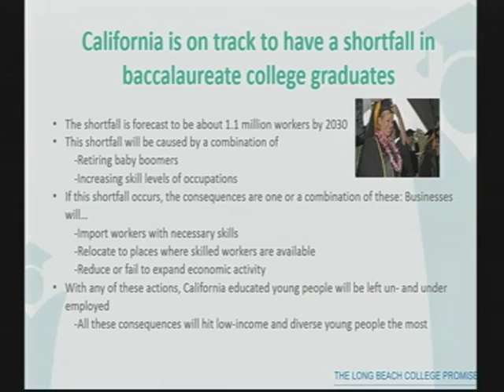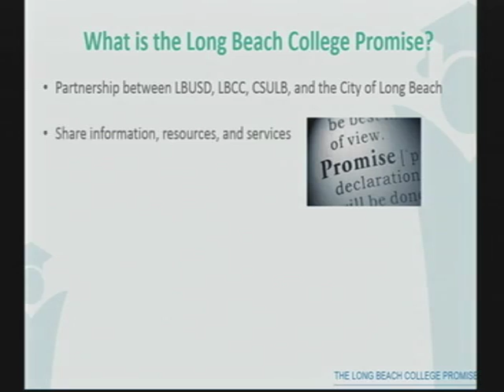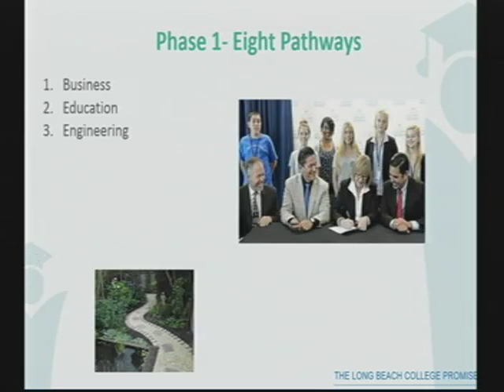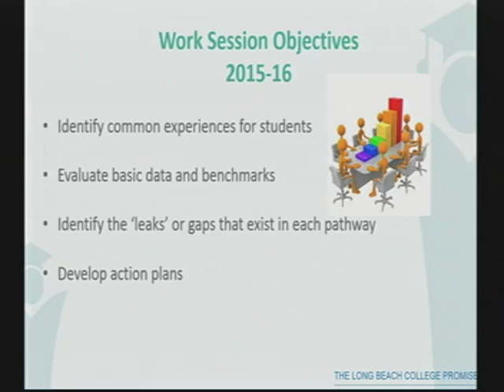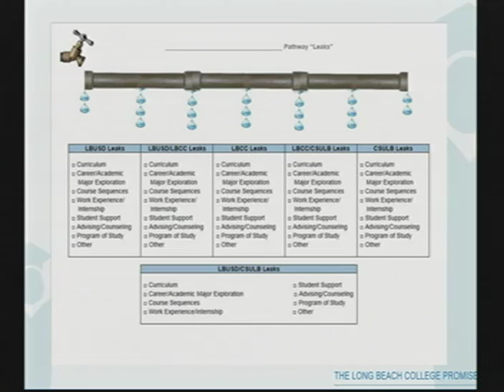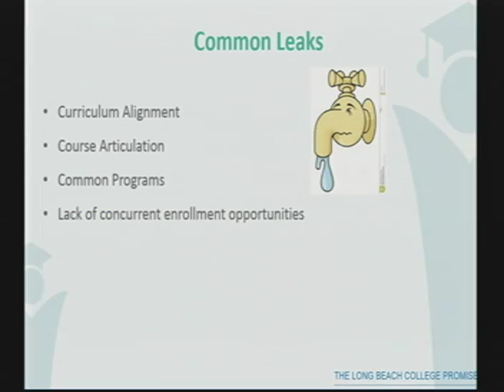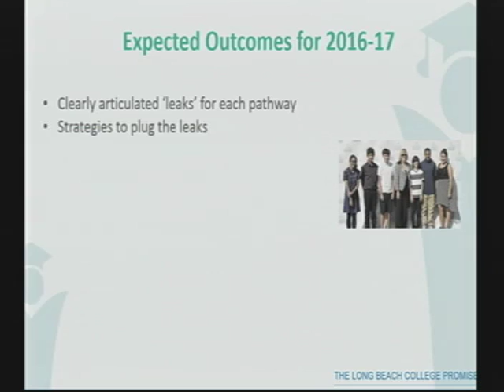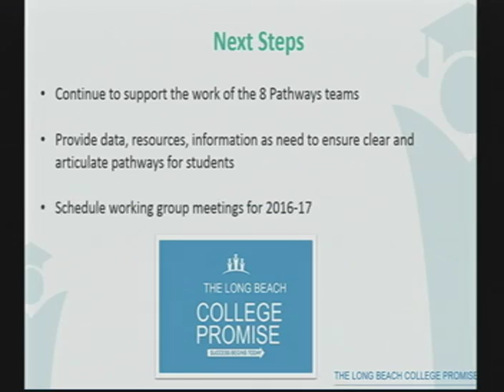LBCCD - Board of Trustees Meeting - September 13, 2016 - Part 3